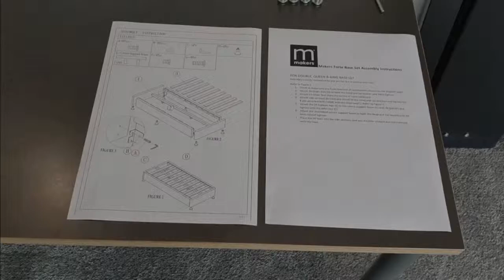Makers Bed Base Assembly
Makers Forte Base Set Assembly Instructions
FOR DOUBLE, QUEEN & KING BASE SET
Assembly is easily completed by one person but is quicker with two.

1. Check to make sure you have received all components shown on the diagram page.

2. Attach 2X Glider feet (D) to both the head and tail boards and hand tighten.

3. Attach 1X Glider foot (D)to the centre of each sideboard.

4. Attach side sections (bracket pre-fitted) to the head and tail sections and tighten the
8 pre-attached bolts (A&B) with the Allen key(C). Refer to Figure 3

5. Attach the 2X Support legs (E) to the centre support beam (E) with 4X bolts(F) and

6. Attach the assembled centre support beam to both the Head and Tail boards with 4X
bolts (G)and tighten.

7. Place the 9X Slats into the side sections and you are now ready to put the mattress
onto the base.